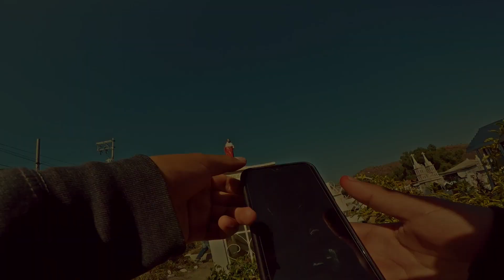Haciendo FOTOS en un PANTEON 🇲🇽 LOS ROSALES ⚰️💀 Tumbas + Fotos 📷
🙋Hola que tal mi nombre es Adrián

Soy un fotógrafo Mexicano independiente 😎🇲🇽

✅Aquí encontrarás todos mis trucos fotográficos relacionados con la cultura audiovisual: ➡️Fotografía, ➡️vídeo, ➡️iluminación

🔴Únete a esta nueva comunidad.

CAPITULOS -📸

0:00 Intro
1:57 Cancion Guitarra
2:15 Caminando Entre TUMBAS
2:37 Gabetas Funerarias
3:00 Tumbas
4:40 Gabetas Funerarias
6:13 Muñeco
6:56 Suscribete